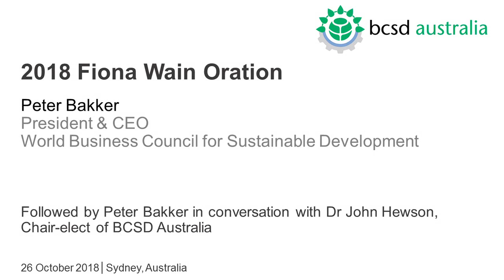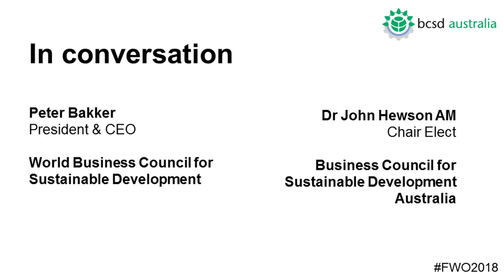Fiona Wain Oration 2018 - Peter Bakker, President & CEO, WBCSD - short version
On Friday 26 October 2018, we were honoured to have Peter Bakker, President and CEO of the World Business Council for Sustainable Development join us in Sydney to deliver the 5th annual Fiona Wain Oration. In his insightful and inspiring speech, Peter discussed the challenges and opportunities for businesses in addressing climate change and sustainability with a particular focus on Australia.

Peter Bakker's Oration is followed by a question and answer session with BCSD Australia Chair, Dr John Hewson.